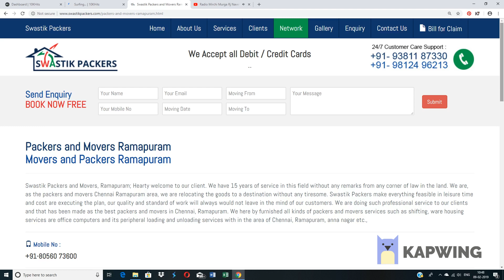Ramapuram packers and Movers in Chennai - Packing Moving and House Relocation Service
Swastik Packers and Movers, Ramapuram; Hearty welcome to our client. We have 15 years of service in this field without any remarks from any corner of law in the land. We are, as the packers and movers Chennai Ramapuram area, we are relocating the goods to a destination without any tiresome. Swastik Packers make everything feasible in leisure time and cost are executing the plan, our quality and standard of work will always would not leave in the mind of our customers. We are doing such professional service to our clients and that has been made as the best packers and movers in Chennai, Ramapuram. We here by furnished all kinds of packers and movers services such as shifting, ware housing services are office computers and its peripheral loading and unloading services with in the area of Chennai, Ramapuram, anna nagar etc.,